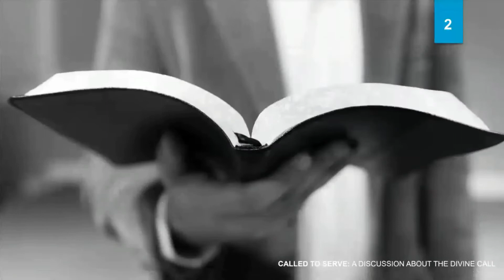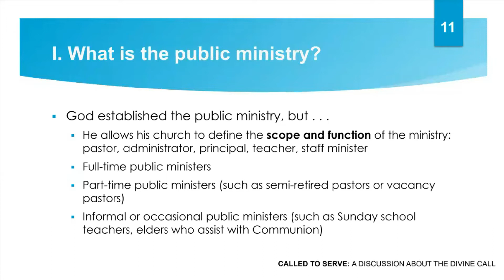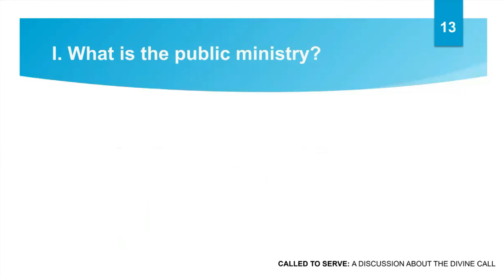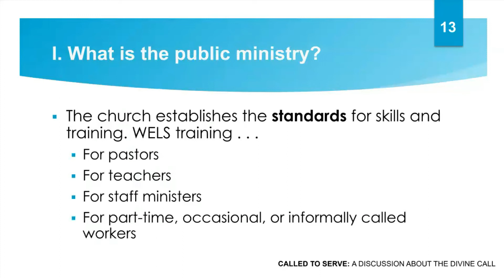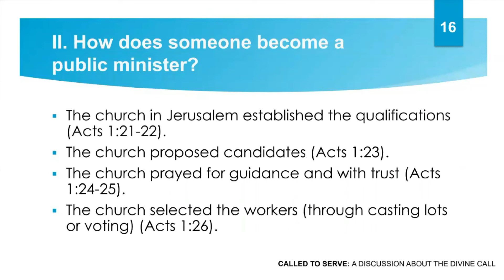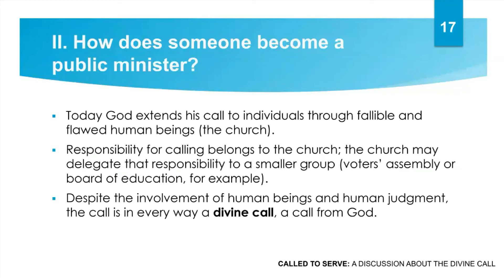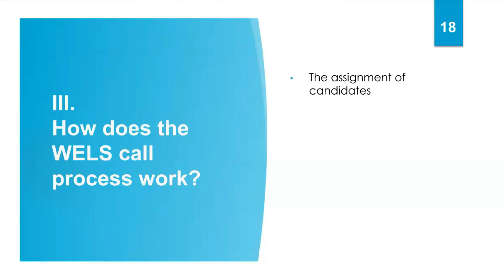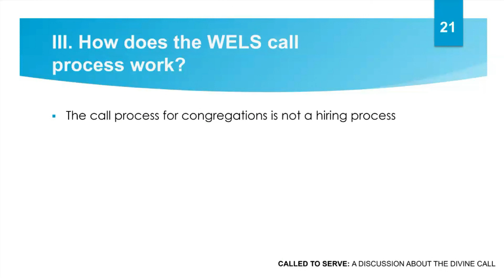Called to Serve - Bible Study on the Divine Call (Session 2)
In this Bible Study, we discuss the blessings and challenges of called workers working together with lay leaders to promote gospel ministry.